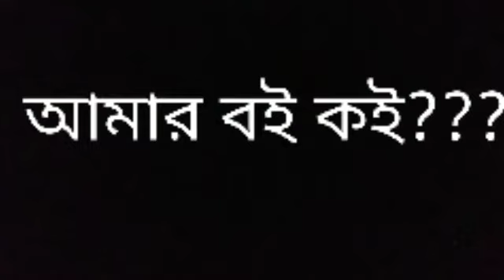আমার_বই_কই??? Anupam Das speaking on Right to Read